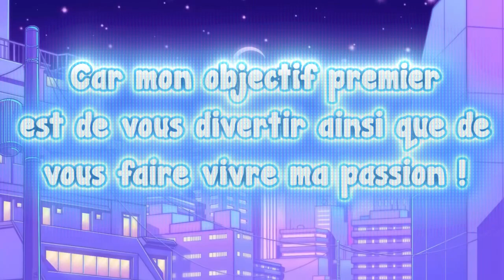Bienvenue !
Voici la présentation de ma chaine pour vous, pour tous les nouveaux arrivants !
J'espère que ma chaine pourra vous plaire et que j'arriverais à vous transmettre ma passion a travers mes vidéos !
Profiter bien !